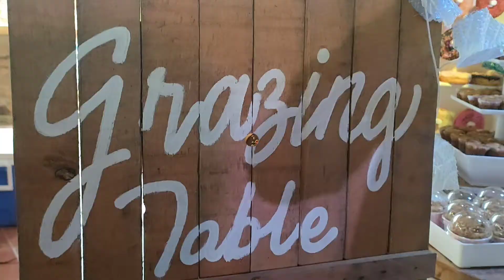ETHERIAL THEME SET UP, GENIELYN'S DEBUT PARTY CELEBRATION 🎉